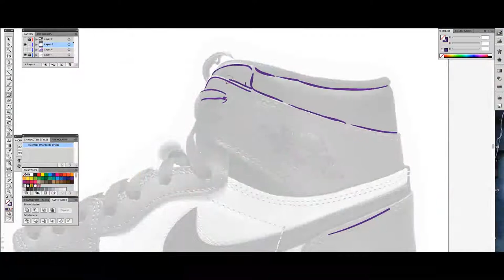Air Jordan 1 Retro High OG “Court Purple”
Even despite COVID-19 putting a damper on the sneaker releases so far, there are still many a standout to look forward to in 2020’s roster of Jordan releases. Among those, the Air Jordan 1 High is set to see a brand new “Court Purple” colorway. Dyed with the titular tone only at its overlays, the pair makes a passing resemblance to 1999’s elusive “City Attack” Dunk High — especially in its neutral accents of white at the base. Elsewhere, swooshes, laces, ankle padding, and tongue patches are tinged in black, finishing off the pair with classic color blocking. Grab an official look at these here and expect a release at Nike.com to arrive hopefully in the coming months.

Speed Art
Illustrator
Blob Brush
Wacom Tablet